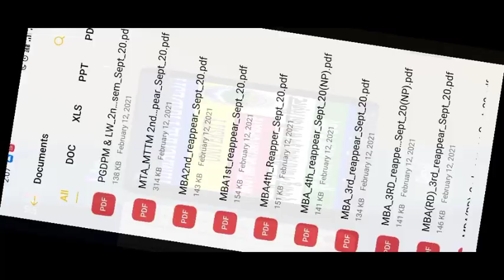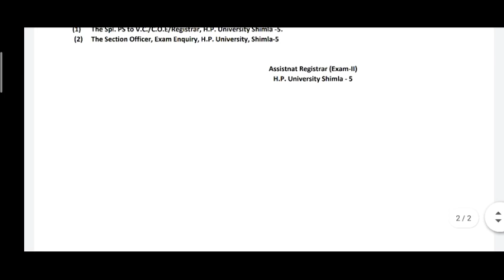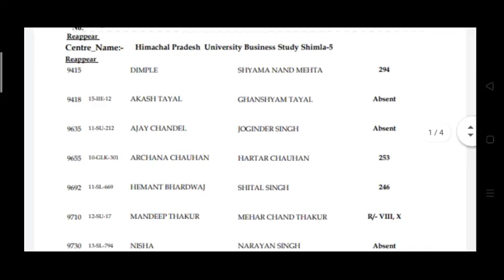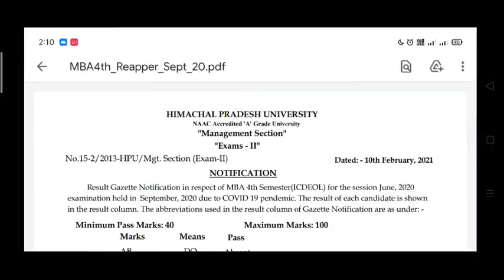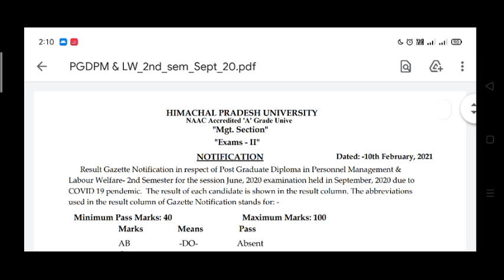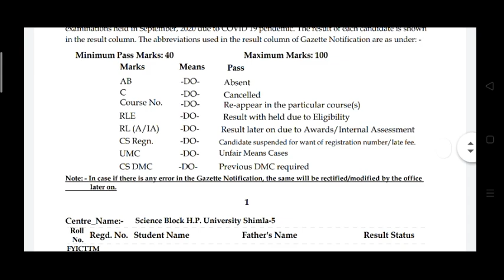HPU ने जारी किया इन सभी का RESULT 2021 ||HPU LATEST EXAM RESULTS 2021